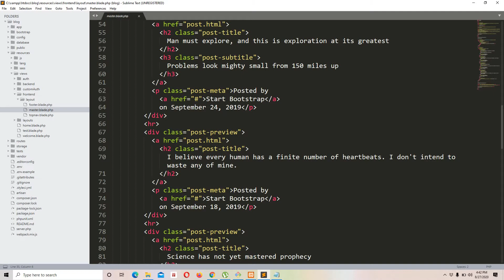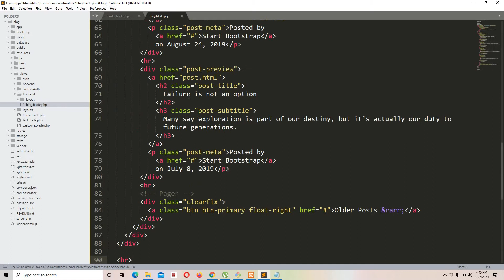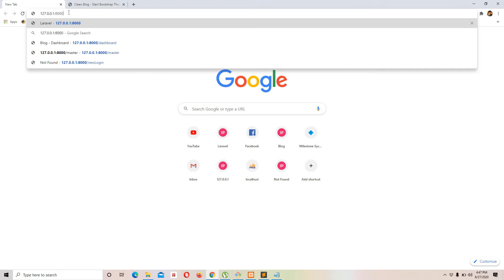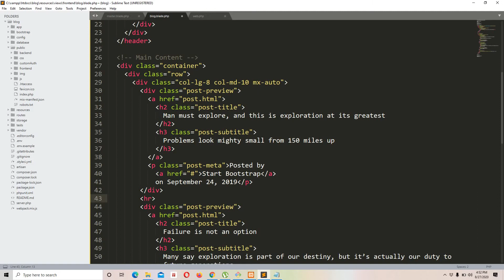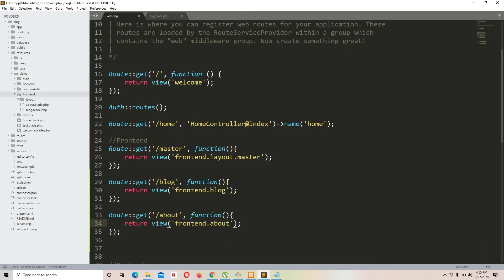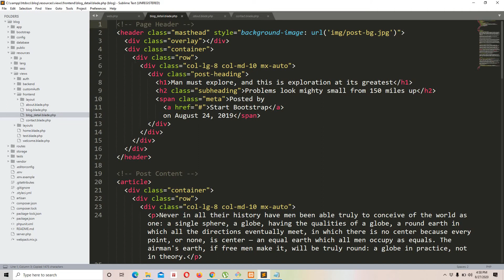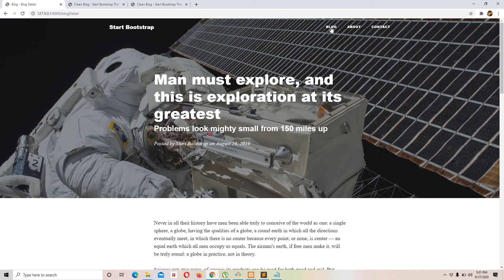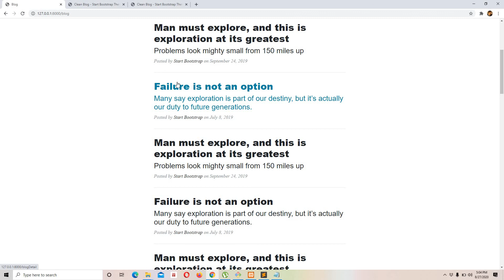Laravel 7 blog (Episode-09 how to create Frontend Pages from Master Layout in urdu/hindi)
Laravel 7 blogging system

In this video we are going to create Frontend pages (Home, About, Contact, Blog Detail) using master layout and then we are going to test these pages.